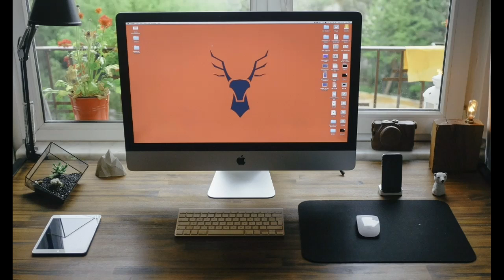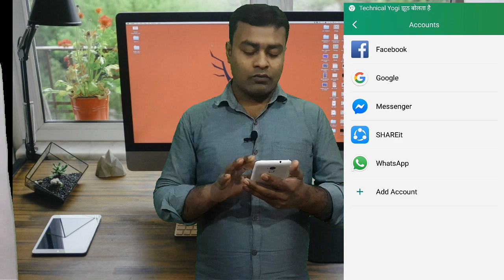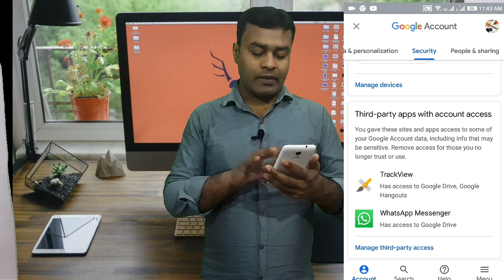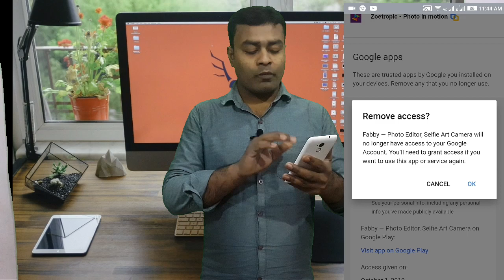आपका gmail कोई दूसरा use कर रहा है कैसे देखें || aapka gmail koi dusra use kar raha hai kaise dekhe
दोस्तो इस वीडियो में बताया गया है कि आपका gmail id कहा कहा use हुआ है और कैसे आप वहा से उसे remove कर पाओगे यही इस वीडियो में बताया गया है